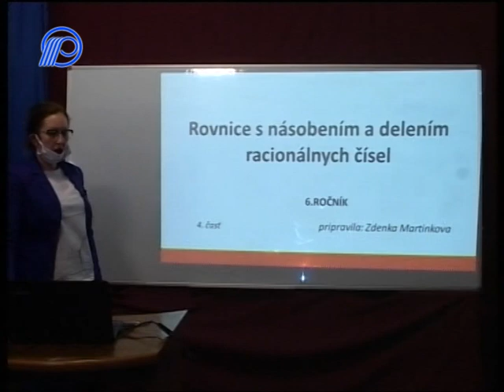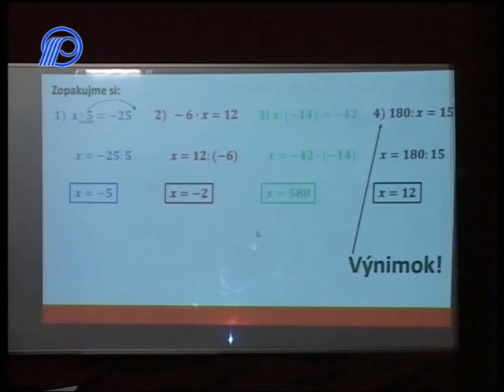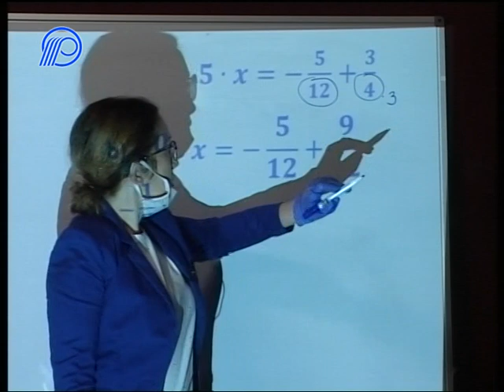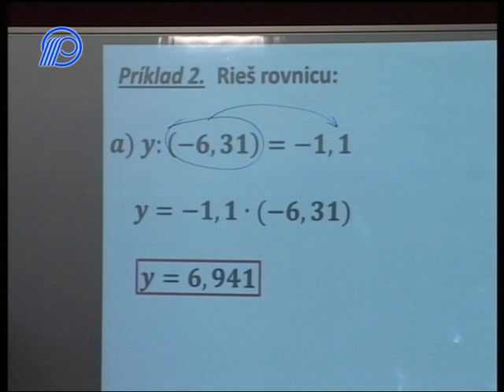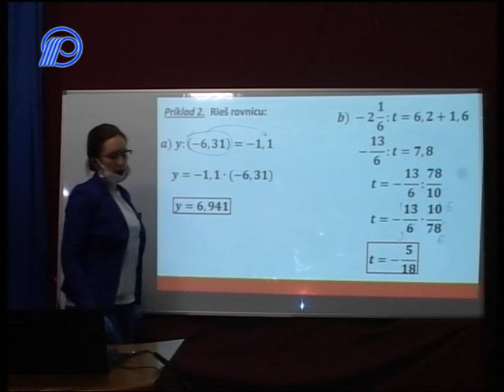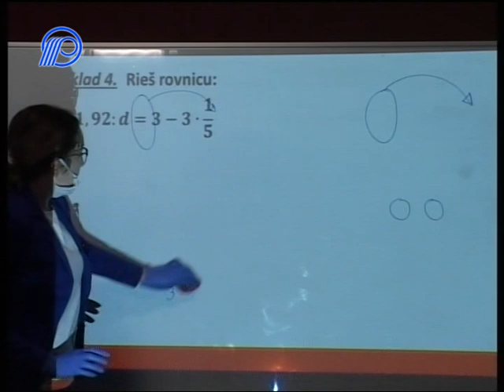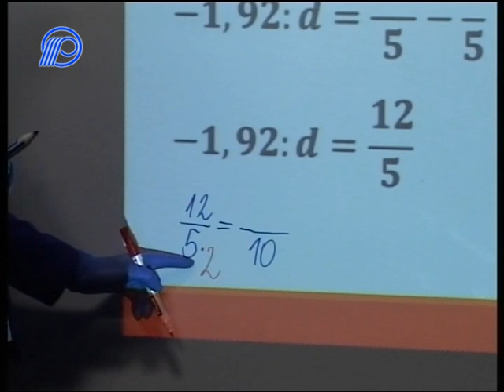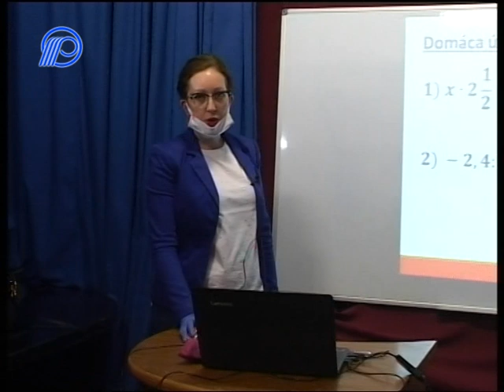04 Matematika 6.ročník - Rovnice s násobením a delením rac čisel